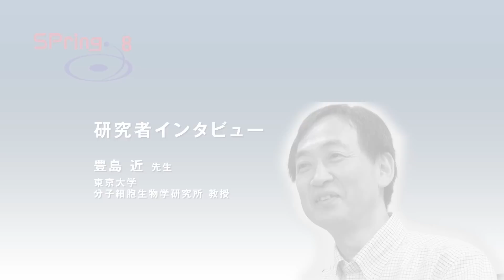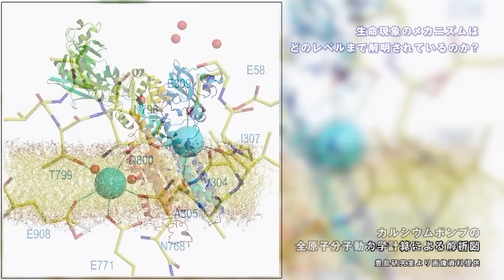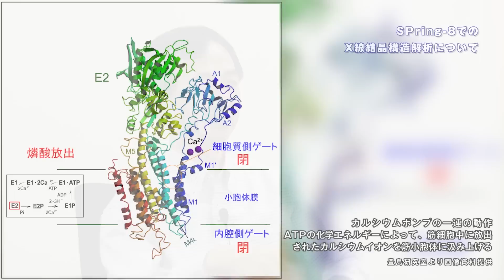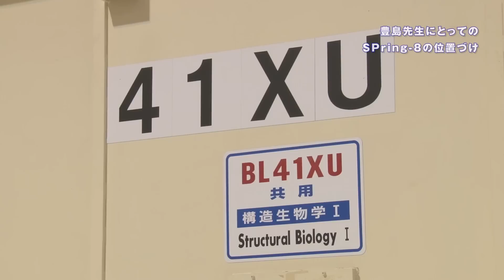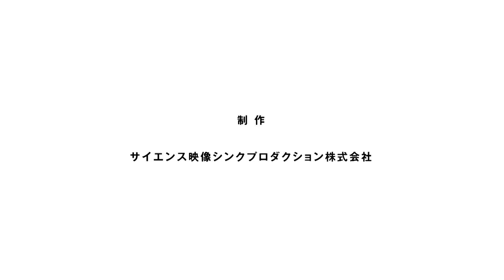SPring-8 東京大学 豊島近先生インタビュー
豊島 近先生（東京大学分子細胞生物学研究所教授）にSPring-8がインタビュー。
一つのタンパク質の姿を20年以上追い続ける研究者に、生命現象の本質や、研究の醍醐味などを伺います。